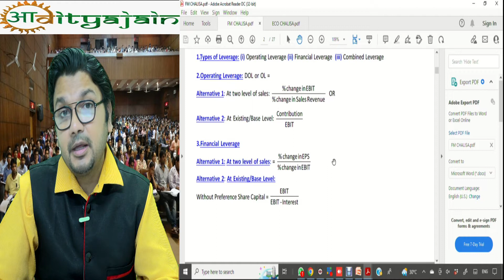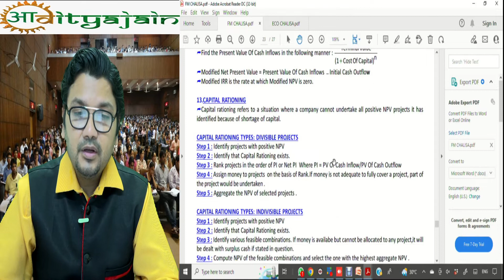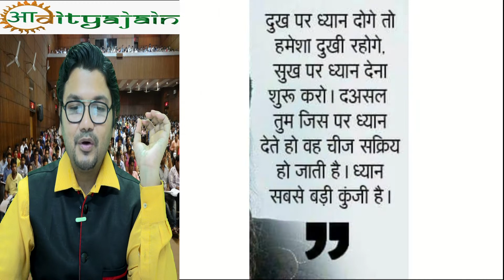Information about CA Inter FM Eco Chalisa book by CA Aaditya Jain